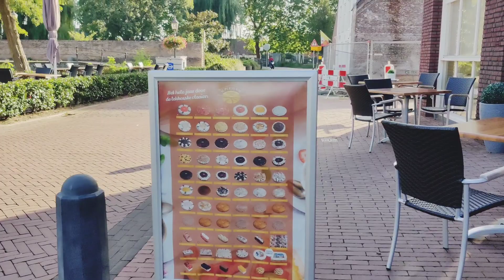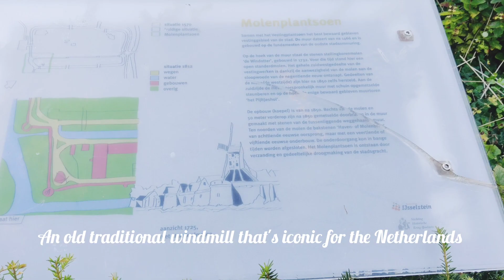Beauty of my second home town Tamil | Netherlands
இது ஒரு பொன் மாலை பொழுது in Netherlands!